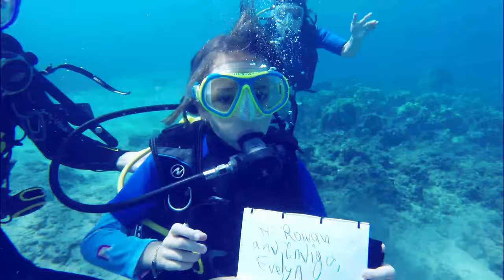Emery Scuba I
Emery's first time Scuba Diving in Maui!! Great instruction and guiding by Ty of